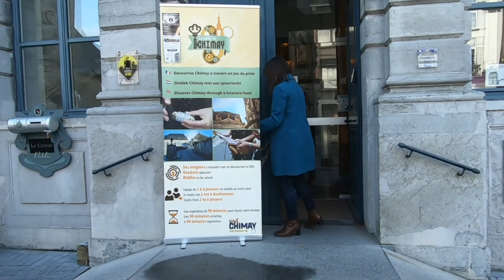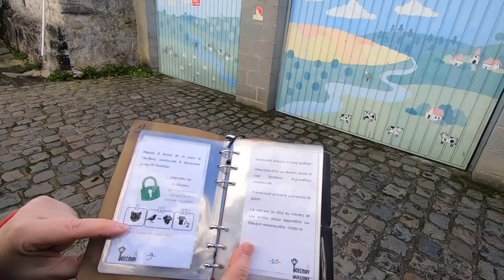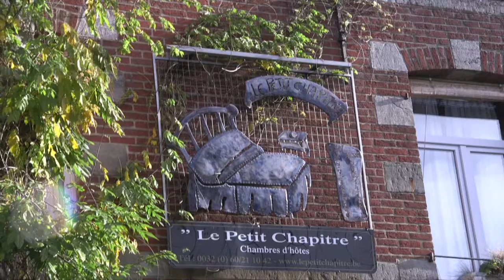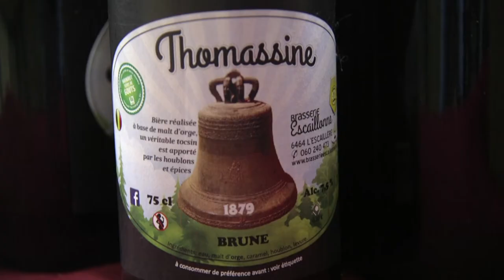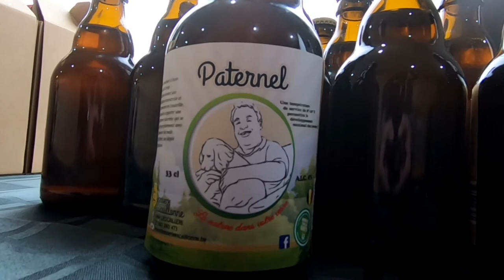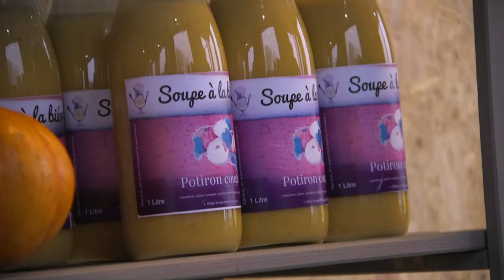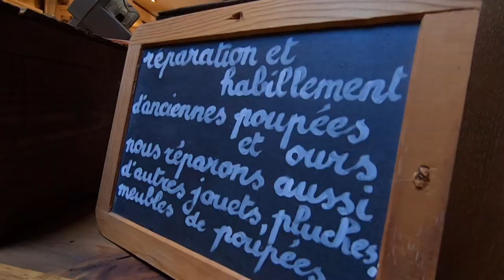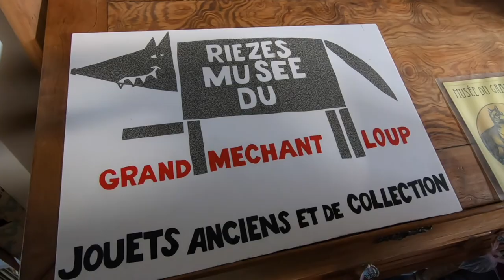Patrimoine et gastronomie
La Botte secrète du Hainaut !
CDLP vous emmène au Pays de Chimay à la découverte des trésors parfois bien cachés du patrimoine et de la gatronomie locale. Au détour de notre balade, nous avons même rencontré le grand méchant loup.
Wououu !!!